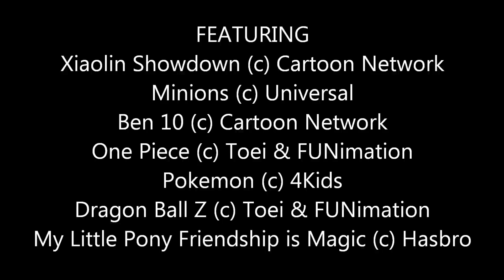12 Days of Christmas (cartoon version)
Since it's Christmas I decided to do my own version of 12 Days of Christmas, but this one is with different cartoon shows and some anime.